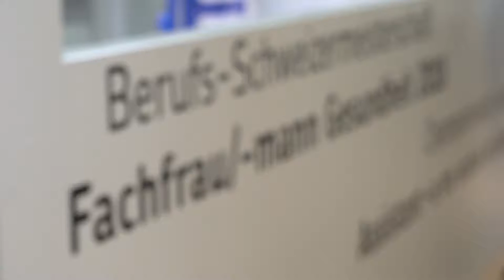OdA Santé: 3. Tag an den SwissSkills 2018 (Zürich)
Ein Einblick bei den SwissSkills am Stand vom OdA.